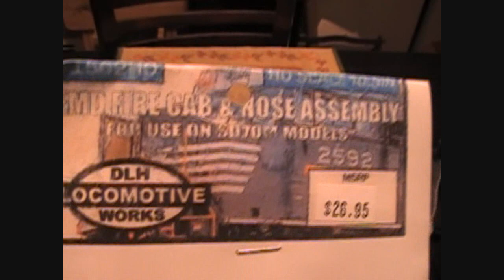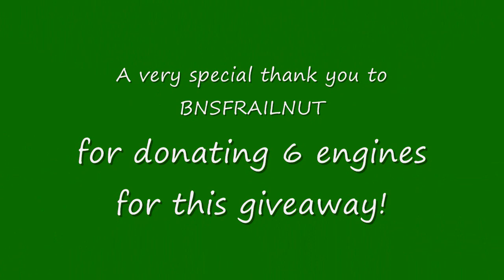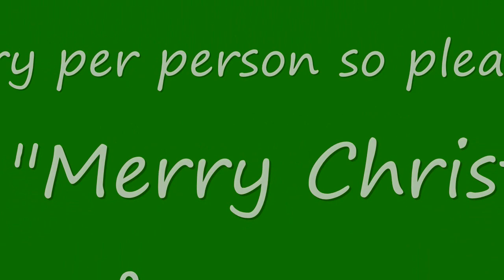12.13.09 FREE Christmas Train Giveaway by Big Al Mayo GOOD LUCK!